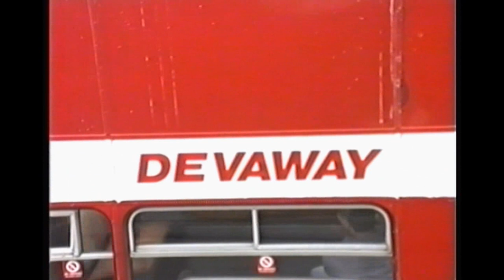Looking Back At Buses 29 Cheshire 1988 - 1995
Filmed in Chester, Crewe, Macclesfield, Runcorn, Warrington & Widnes.